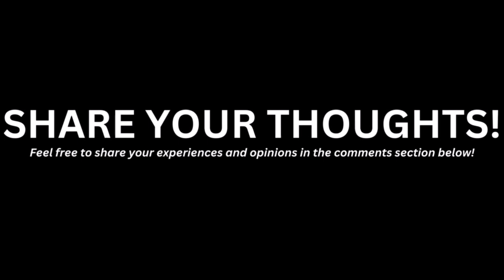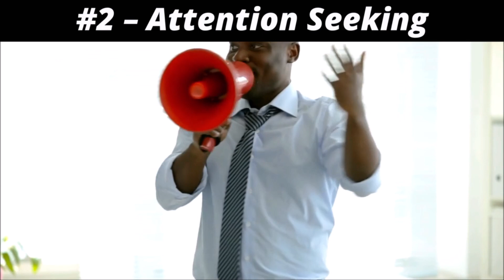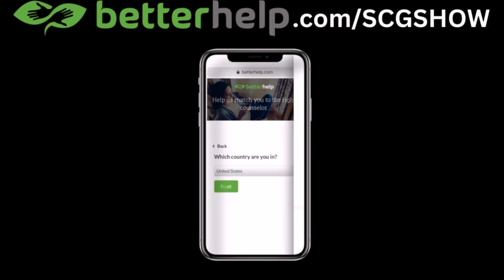What People Are Really Thinking About You! 🤔💭🔍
📹 This video is about What PEOPLE are Really THINKING about YOU